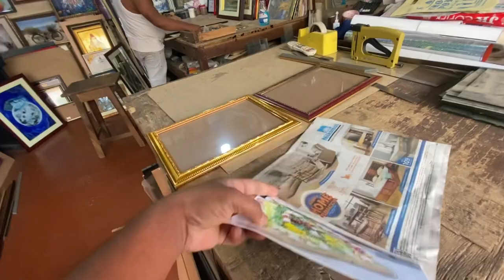ଆପଣମାନେ ନିଜ room କୁ ଏମିତି light decoration କରିବା କୁ ଚାହୁଚ କମ୍ ପଇଷା ରେ ଭିଡିଓ ଦେଖ 😍!! MRNAYAK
ଆପଣମାନେ ନିଜ room କୁ ଏମିତି light decoration କରିବା କୁ ଚାହୁଚ କମ୍ ପଇଷା ରେ ଭିଡିଓ ଦେଖ Bohut time lagigala

Decoration
Pink light -Check this out!
Black colour -25
Glue-20
Solo -25

Thanks so mach watching my vlog